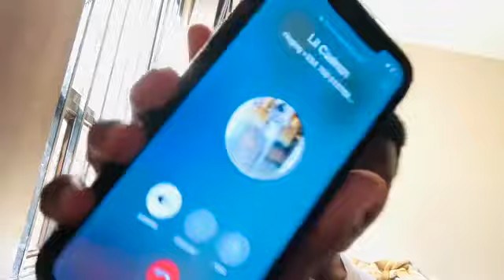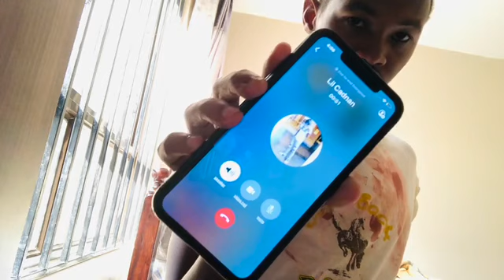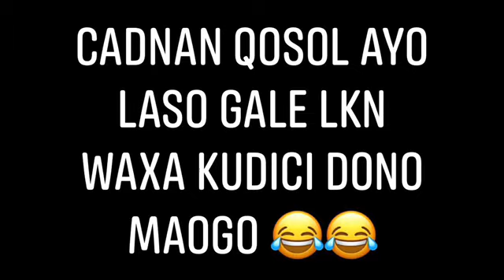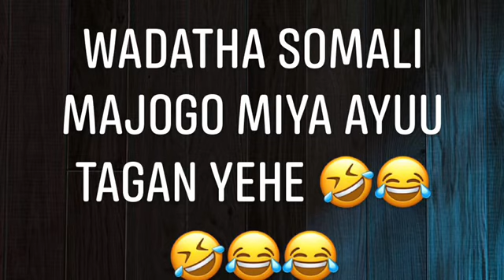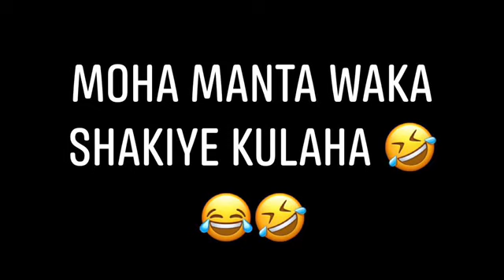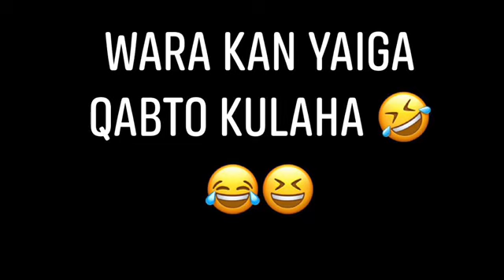Prank gone wrong cadnan oo xanaqey 🤣😂